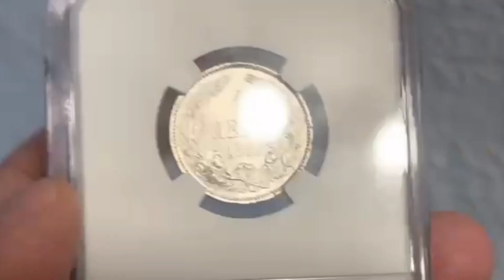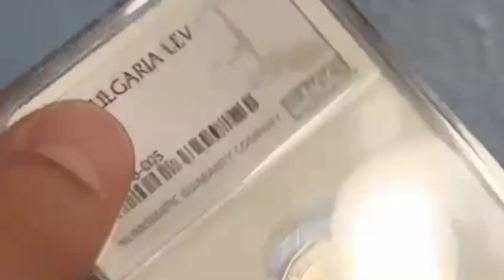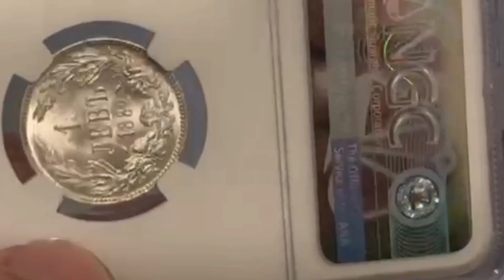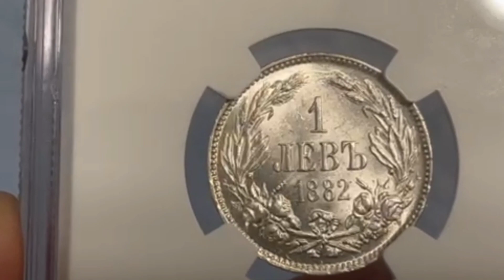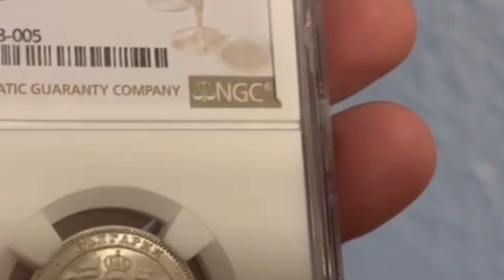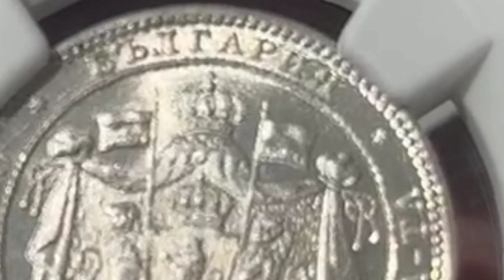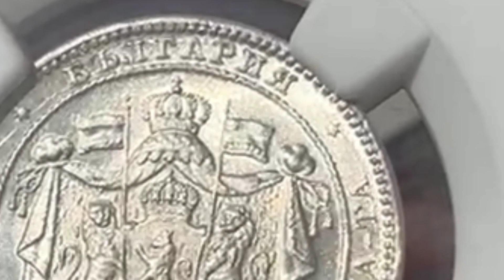Първият български лев - монета от 1882 в отлично качество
През 1882 година е отсечен първия български лев. Монетата е от сребро и с надпис "Боже пази България". във видеото може да видите един от най-красивите екземпляри в качество MS65.